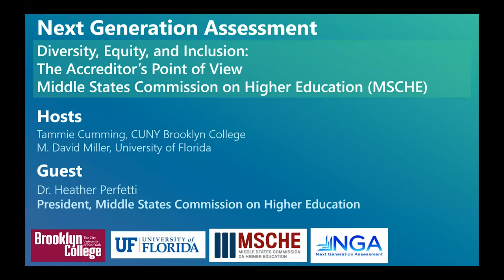NGA Web Bites: Perspective from the Middle States Commission on Higher Education (MSCHE) on DEI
Next Generation Assessment (NGA) Web Bites co-hosts Dr. Tammie Cumming and Dr. M. David Miller interview Dr. Heather Perfetti, President of the Middle States Commission on Higher Education (MSCHE) as part of a special Web Bites series on accreditors and Diversity, Equity, and Inclusion (DEI).

In a timely conversation about MSCHE’s role in emphasizing DEI for its accredited institutions, Dr. Perfetti highlights the collaborative nature of accreditation and discusses the work that the accrediting body is doing to promote conversations on the topic of DEI.

The NGA Web Bites video series provides a platform for discussion of timely topics, best practices, and new approaches to emerging challenges in higher education assessment, accreditation, policy, and research. Each moderated video discussion features assessment specialists, educators, and higher education leaders.